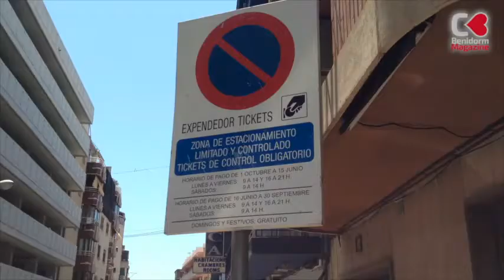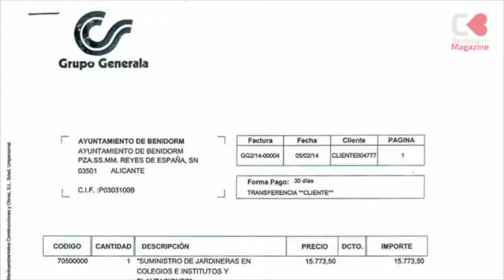Mayo, mes de las flores... en el pleno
Divertido pleno el del mes de mayo en Benidorm. Ferrer coloca sus macetas y Navarro el macetón. Ah, y el orden del día, sí, claro, como siempre... aprobado.